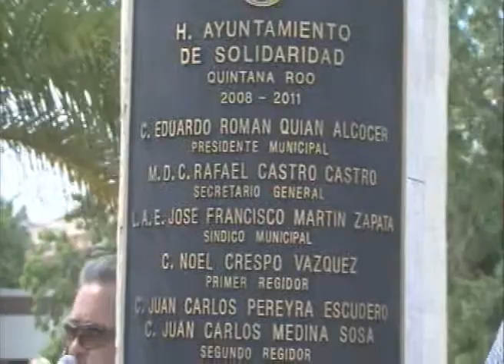Develan placa conmemorativa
Playa del Carmen, Q. Roo.- Dentro de los festejos conmemorativos al 17avo Aniversario de la creación del municipio de Solidaridad, se develó durante esta mañana una placa Conmemorativa al Ayuntamiento actual, que comprende el período 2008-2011.